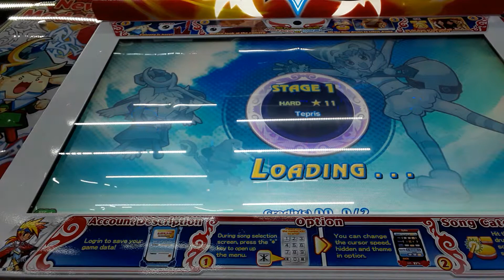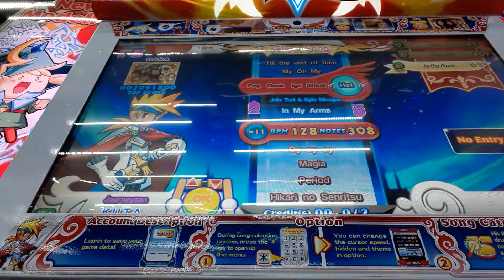The Emporium percussion master 3 🌼